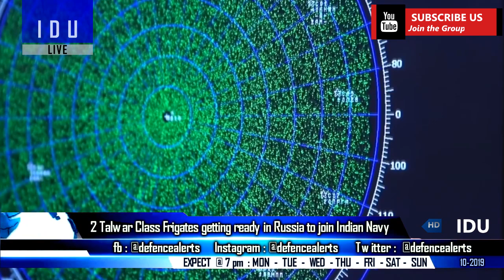Indian Defence Updates : Russia Offers Amur,450 T-90 Upgrade,SA-3 Extension,4 New Talwar Frigates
1. India to Buy 18 More Su-30MKI Fighter Jets From Russia.
2. Two Talwar Class Frigates getting ready in Russia to join Indian Navy : India’s new advanced Talwar frigates to arrive by 2022 after payments clearance.
3. P75I Russia Offers India Joint Construction Of Submarines - Defense Cooperation Service : Project 636 & project 1650
4. Russia, India to sign agreement on production of military spare parts
5. Sanctions Not To Affect Deliveries Of Fighter Jets If Russia Wins Indian MMRCA Tender.
6. Legacy Soviet-era SA-3 Air Defence Systems to get life extension by IAF.
7. JFD completes sea acceptance trials of submarine rescue system for Indian Navy.